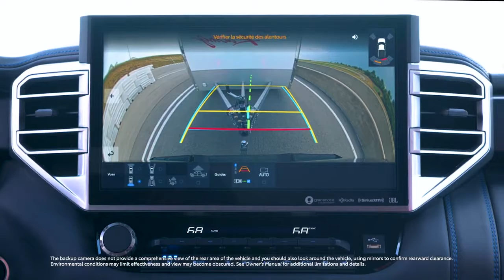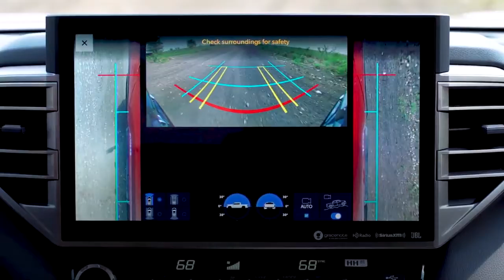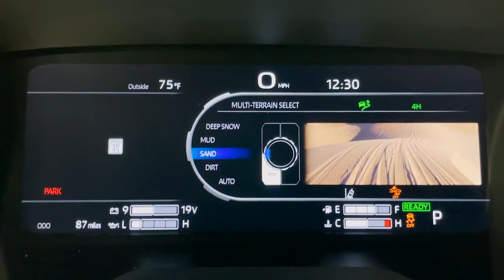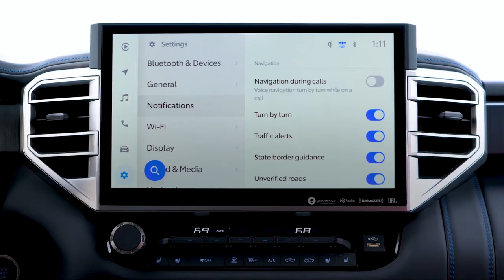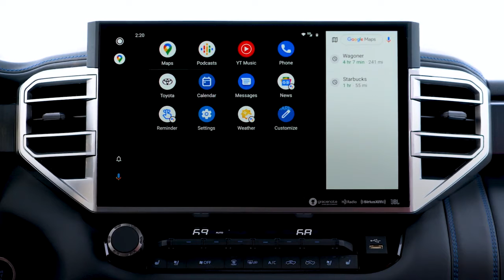2022 Toyota Tundra New Design and Technology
Domestic automakers have a monopoly on the full-size pickup truck segment, but the 2022 Toyota Tundra appeals to a slightly different audience, particularly those loyal to Toyota. Most half-ton pickups have a sturdy, albeit antiquated, leaf-spring rear suspension. The Tundra features coil springs out back that make it ride and drive much better than most. Plus, it can still tow up to 12,000 pounds and comes standard with a suite of driver assists. Unlike its domestic rivals, the Tundra isn't available with a V-8. Gasp! The lone engine option is a twin-turbo V-6, but it's available with a hybrid system that's good for 437 horsepower and 583 pound-feet of torque. With a cabin that's considerably prettier than its predecessor and an infotainment system that offers a 14.0-inch touchscreen, there are numerous reasons the 2022 Tundra has the goods to take on the Americans.